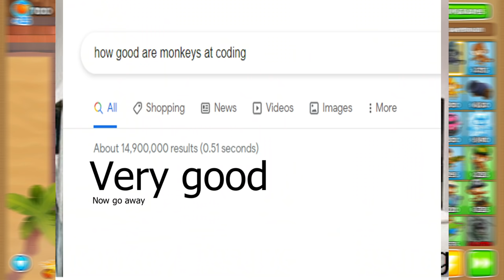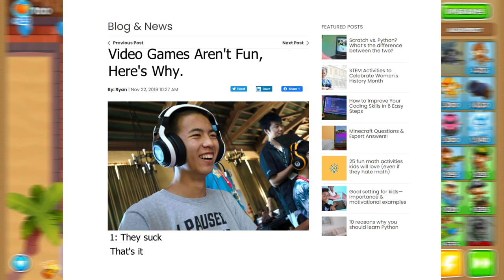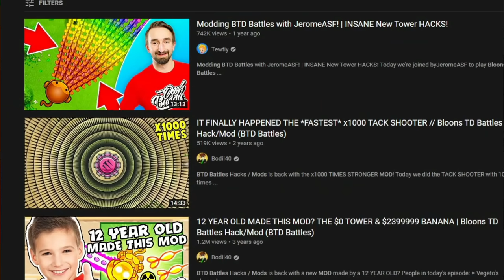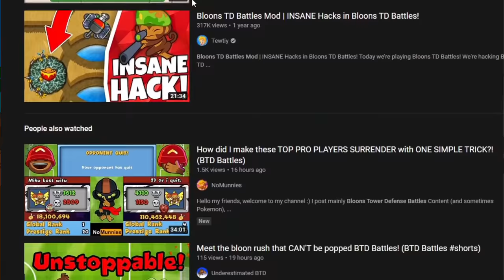BTD 7 | The "Official Unofficial Trailer"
This is the official unofficial trailer, meaning that this is the real-not-real trailer.